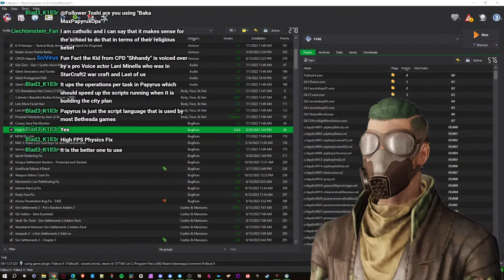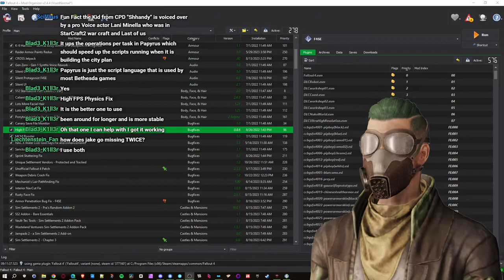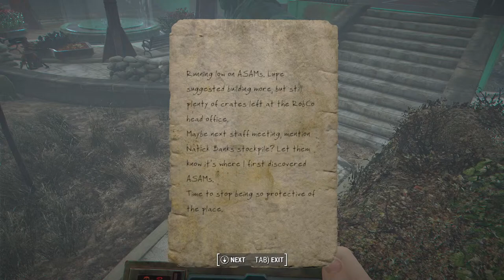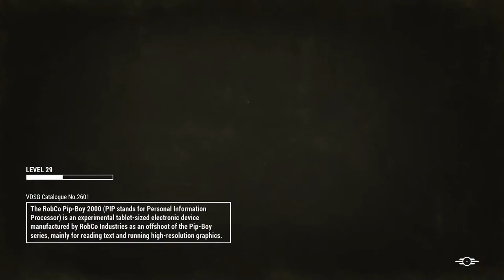The Disappearance of Jake Evans...AGAIN!: Sim Settlements 2 Chapter 3 | Stream Vibes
🛠️Sim Settlements 2 - Chapter 3